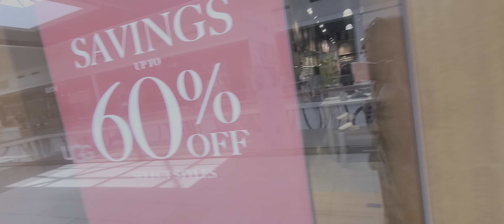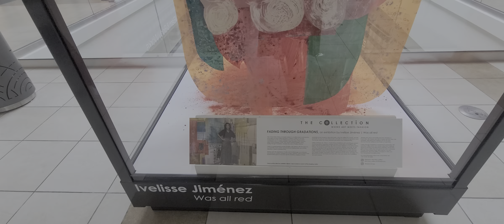Designer stores, indoor window shopping.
July 26, 23 12:30-2pm

Heavy morning storms, very dark overcast day, walking indoors is comfortable. Window shopping and  people watching 👀 ☺️.

Let me know if you EVER shopped PRADA.

I had my smoothie at home this time, blueberry with blueberry yogurt. I was much more energized today, I was very close to passing out last time here.

Back on the horse and riding!